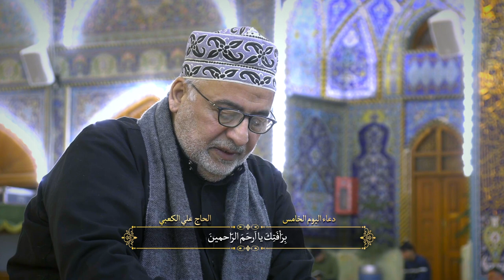ادعية اللايام لشهر رمضان - القارئ علي الكعبي - اليوم الخامس